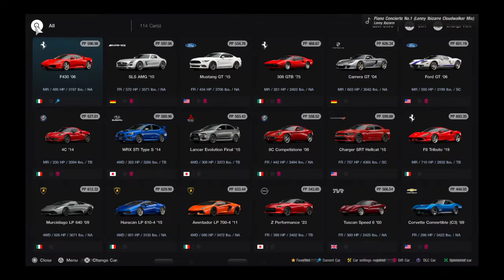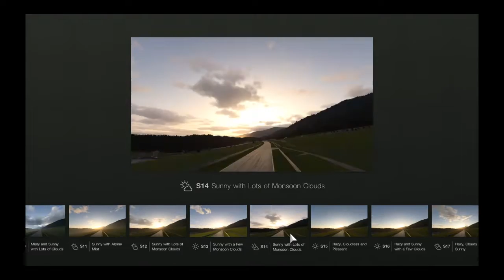Gran Turismo® 7_20220521..Shelby GT350R gameplay and replay @ Autopolis